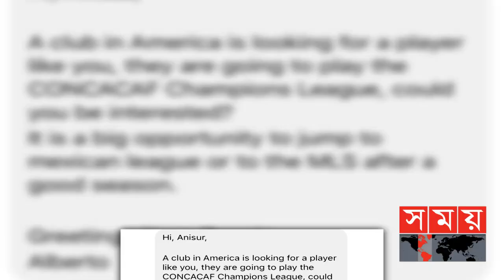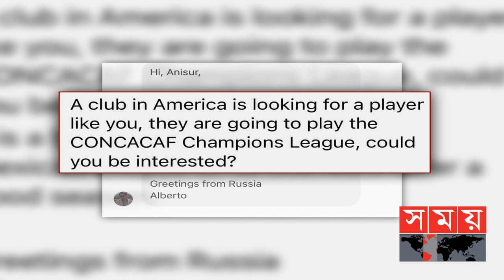আমেরিকার মেজর লিগ সকারে ডাক পেয়েছেন বাংলাদেশের জিকো! | Anisur Rahman Zico | BD Football | Somoy TV